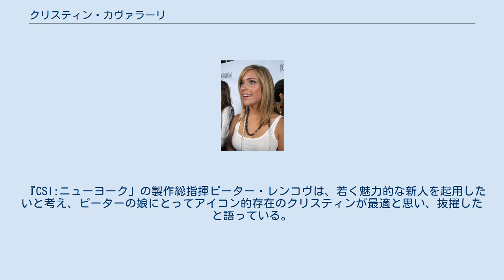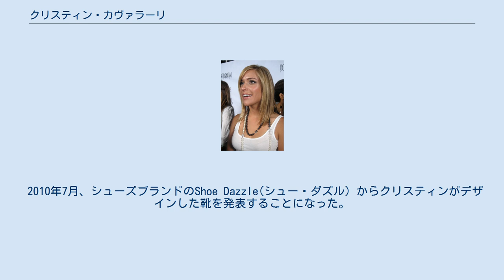クリスティン・カヴァラーリ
クリスティン・カヴァラーリ（Kristin Elizabeth Cavallari , 1987年1月5日 - )は、アメリカ合衆国の女優、リアリティショータレント。2004年、MTVのリアリティ番組『ラグナビーチ』に出演したことで有名になった。 身長157cm。 デンバーで生まれるが、両親が離婚したため母親にひきとられイリノイ州バーリントンへ移る。 のちに母親の再婚相手や連れ子とうまくいかなくなり、実父と実兄のいるカリフォルニア州ラグナビーチへ移る。 クリスティンが高校3年の時『ラグナビーチ』シーズン1がスタートし、この番組を機に一躍スターとなったローレン・コンラッドとスティーブン・コレッティをめぐる三角関係を繰り広げた。 シーズン2では、高校4年になったクリスティンをとりまく人間関係が主になり、クリスティンは主役級の扱いになった。クリスティン達が卒業して、地元ラグナビーチから旅立つまでが描かれた。 その後『ラグナビーチ」のスピンオフであるリアリティ番組『The Hills』』シーズン5、6にも出演。 『The Hills』は、『ラグナビーチ』でクリスティンとライバル関係にあったローレン・コンラッドが主役を務めていたが、彼女がシーズン5で降板した為、クリスティンが主役に抜擢された。『The Hills』はシーズン6で終了。 2009年9月、Daily BeastがMTVの人気リアリティドラマ『The Hills』のキャストのギャラを明らかにした。記事によると、キャストの中で3番目に高いのがクリスティンで1エピソードあたりの出演料が9万ドル（日本円で約900万円）だったという。
 2011年『アメリカズ・ネクスト・トップ・モデル』（シーズン17）でゲスト審査員をつとめた。
 同年9月『ダンシング・ウィズ・ザ・スターズ』（シーズン13）に、同番組で2度優勝経験のあるマーク・バラスのパートナーとして出場。
1週目でチャチャチャを踊り、高得点をマークした。
2週目もクイックステップで勝ち進んだが、3週目のサンバで視聴者投票に破れ姿を消した。
 『ラグナビーチ』出演後は、『ヴェロニカ・マーズ』『Cane』『CSI:ニューヨーク』などの人気ドラマに出演。
女優としても活動している。
 『CSI:ニューヨーク」の製作総指揮ピーター・レンコヴは、若く魅力的な新人を起用したいと考え、ピーターの娘にとってアイコン的存在のクリスティンが最適と思い、抜擢したと語っている。
 クリスティンは、リアリティドラマ以外で演じるときに一番苦労したことは、周りの役者と演技力の差が大きかったことだと明かしている。
当初クリスティンの女優としての演技力は素人レベルだったため「小さい頃から演技レッスンを受けている人たちのレベルに追いつくには、人一倍努力しなければいけなかった」と語っている。
 2010年7月、シューズブランドのShoe Dazzle(シュー・ダズル）からクリスティンがデザインした靴を発表することになった。
 2008年3月、レーシック視力矯正手術を受けた。
 2011年4月にシカゴ・ベアーズのクォーターバックであるジェイ・カトラーと婚約したが、同年7月中旬に破棄。
2012年8月、男の子を出産。